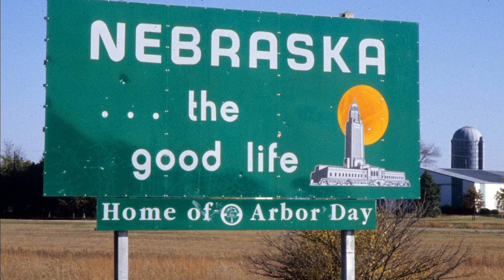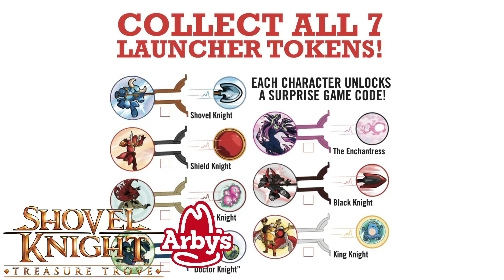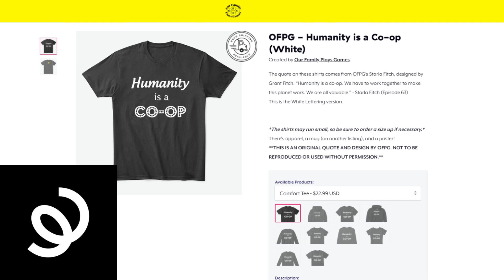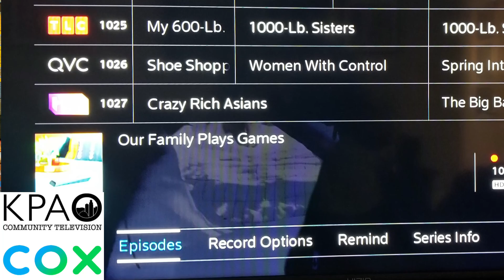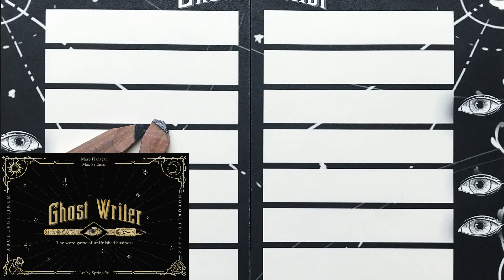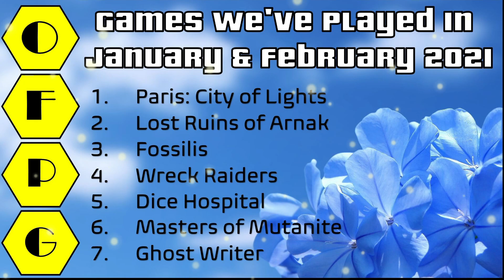OFPG - Episode 64 (Games we Played in Jan/Feb 2021)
Starla and Mik kick off March by talking about the games they played in January and February 2021. They also discuss other interesting news in the board gaming hobby.

Use code MERCHWOW for a limited time until 3/7/21! -

3D Bit Space's Etsy